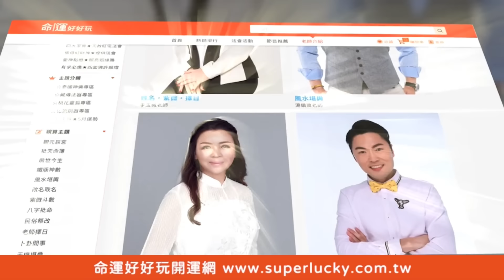【精華版】鄭弘儀朋友被騙4億元！無孔不入的驚人手段令人髮指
鄭弘儀爆料自己的朋友居然被騙了4億元！對方無孔不入的驚人手段令人髮指